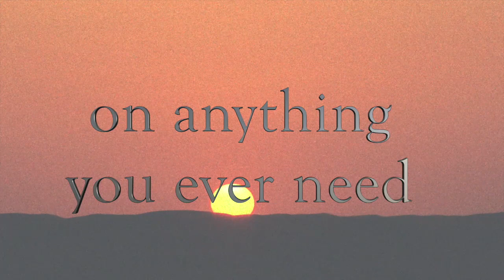"Whole Thing" Kinyo (music)